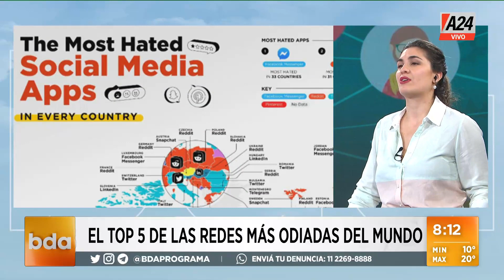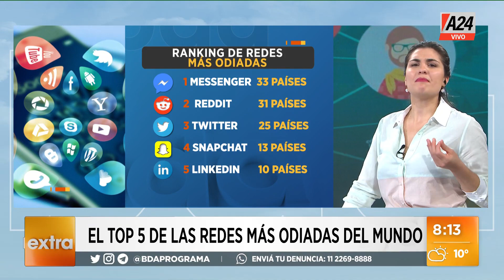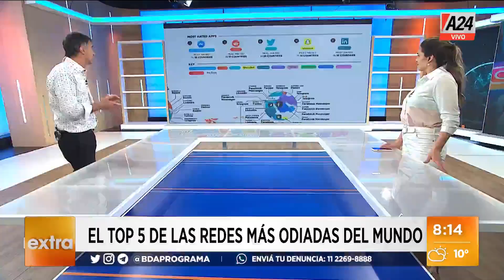Cuáles son las redes sociales más odiadas en el mundo I A24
El análisis de Antonio Laje & Malena de los Ríos en BDAprograma.